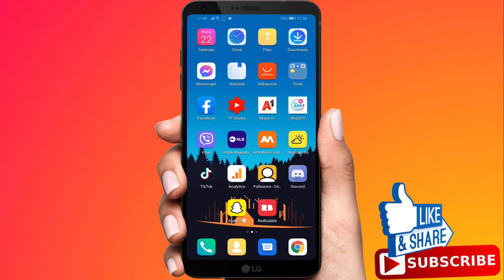How To See Who Viewed Your Snapchat Story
In todays video i will show you How to See Who Viewed Your Snapchat Story.